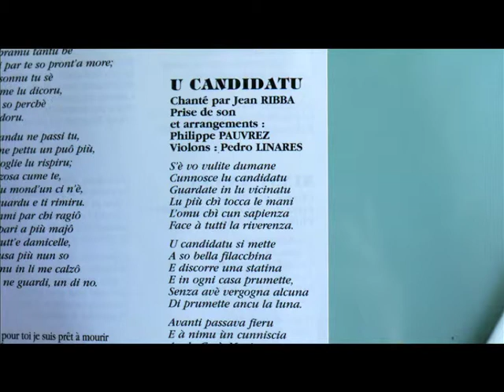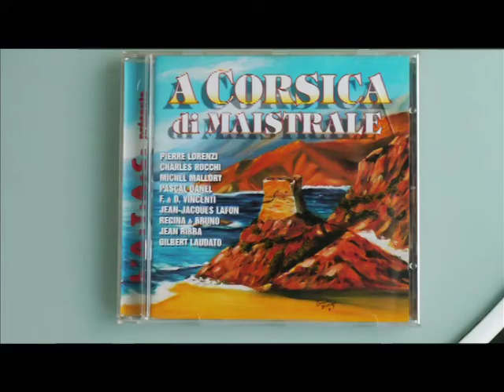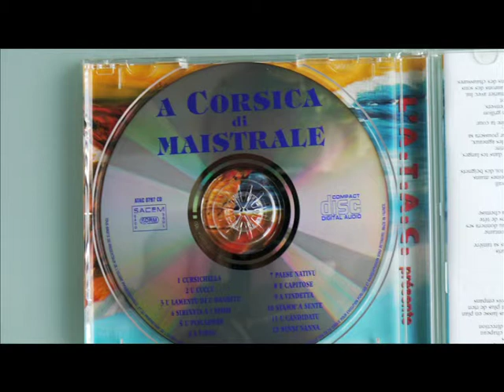Jean Ribba - U Candidatu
Album : A Corsica di Maistrale
ref : ATAC 0797 CD